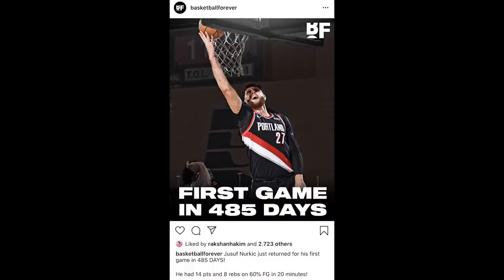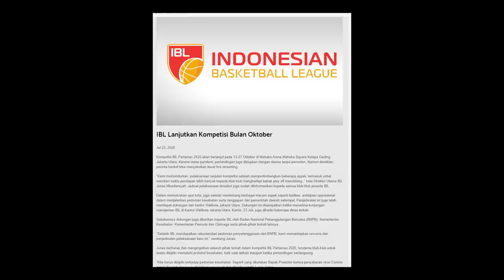Time Out 24 Juli 2020: LeBron James Semakin Dominan // IBL Mundur Hingga Oktober